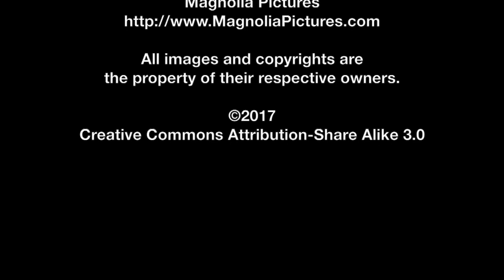Justin Chon SIFF Interview - Gook | The MacGuffin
Spencer Fornaciari of The MacGuffin interviews writer/director/star Justin Chon from the drama Gook at SIFF 2017.